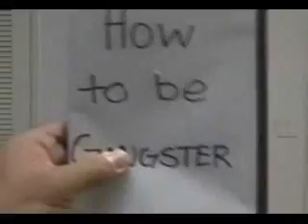How to be Everything(Ninja, Gangster, Emo, Nerd)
This is a show compiled of all the How to be... shows be Nigahiga.